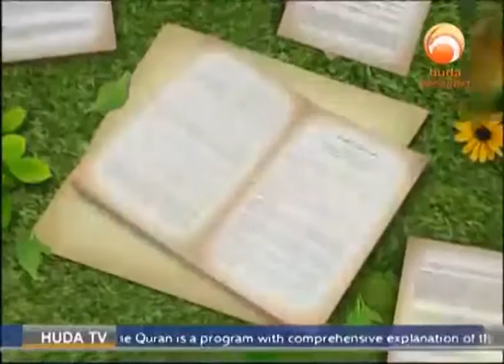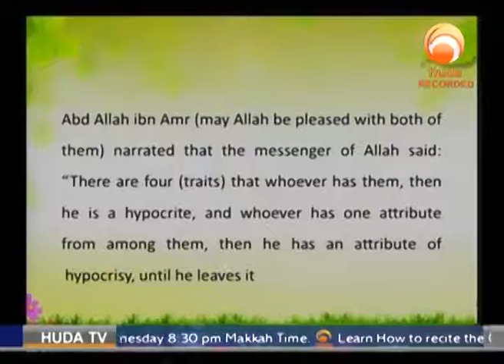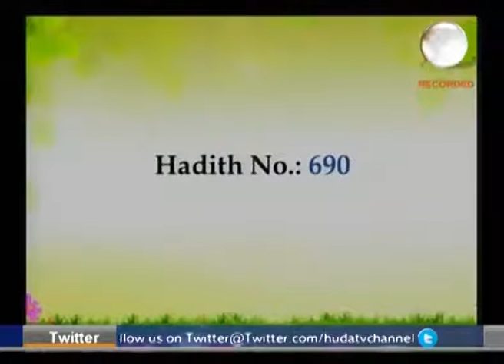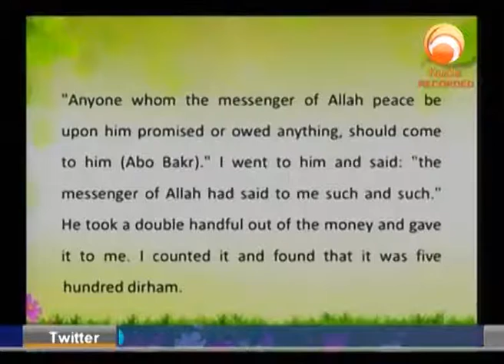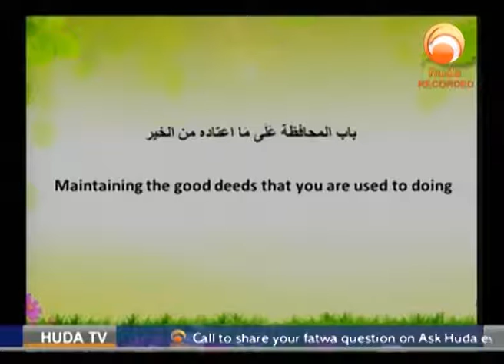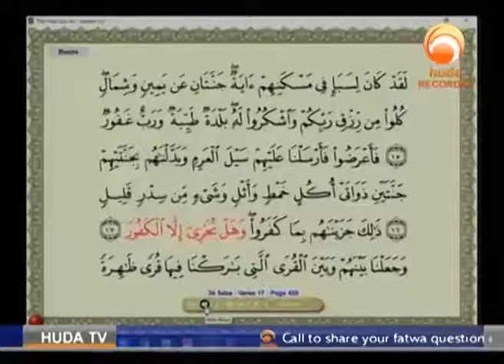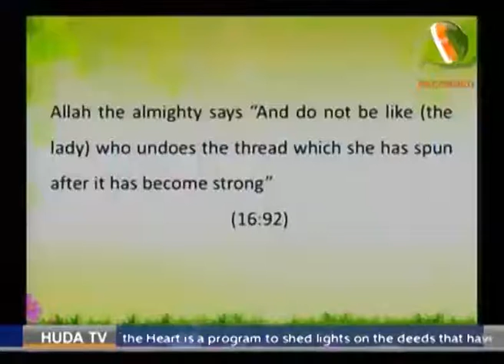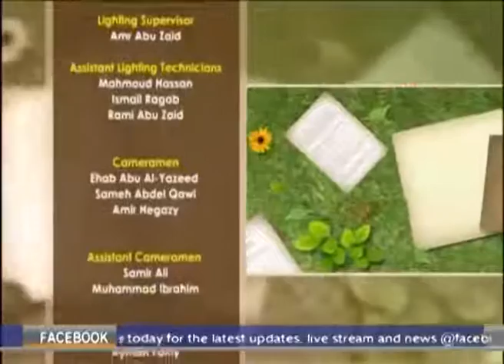Gardens Of the pious Mar 22nd 2017